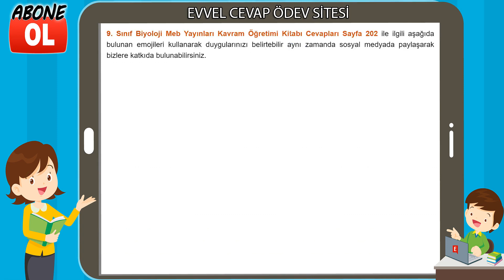9. Sınıf Biyoloji Kavram Öğretimi Kitabı Cevapları Sayfa 202